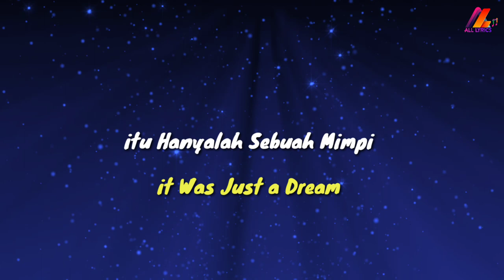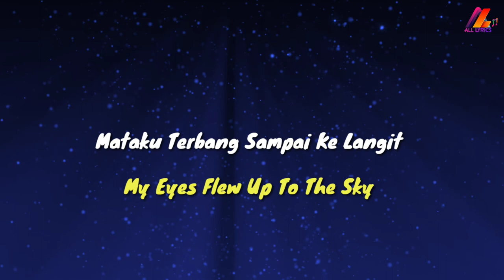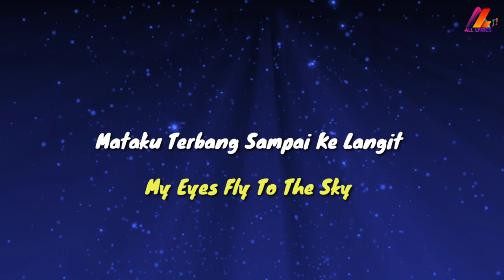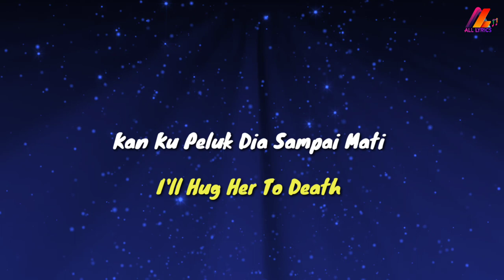Putri Iklan - ST12 (Lirik with English translation)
Judul: Putri Iklan
Penyanyi: ST12

Lyrics:
Aku Yang Terlelap Sendiri
Terlelap Sampai Tak Sadar Diri
Ku Lihat Sang Pujaan Hati
Datang Melangkah T'rus Menghampiri
Namun Sungguh Sayang
itu Hanyalah Sebuah Mimpi
Terbangunkan Pagi Bersama Matahari
Aku Bergetar Di Sentuh Dia
Mataku Terbang Sampai Ke Langit
Tubuhnya Pun Indah Ku Pandangi
Putih, Mulus Dan Seksi
Tak Jauh Seperti Sang Bidadari
Kan Ku Peluk Dia Sampai Mati
Rambutnya Pun Indah Bagai Putri
Mirip iklan Di TV